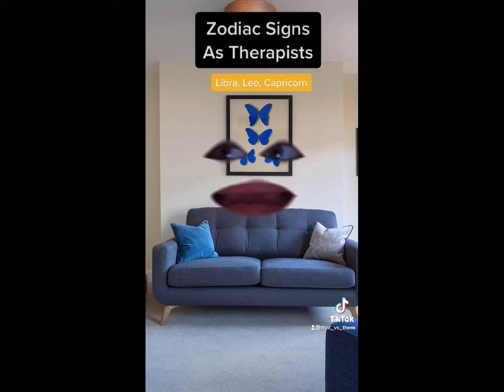Watching the video before bed